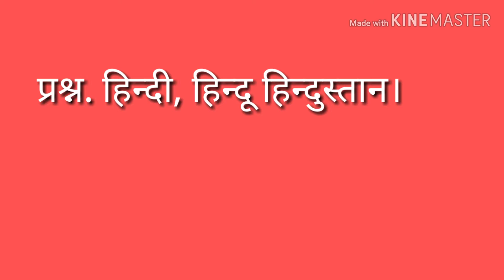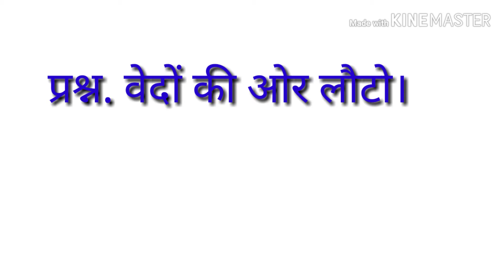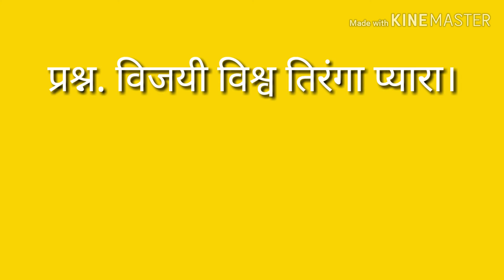Bharat ke nare